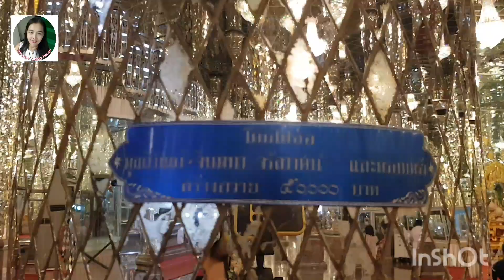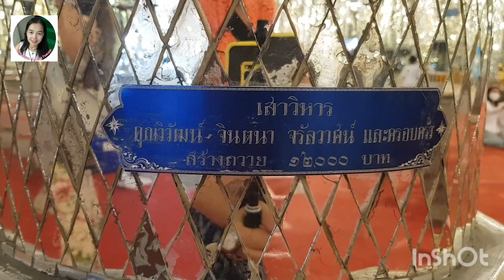กราบสรีรังคารหลวงพ่อลือฤาษีลิงดำ วิหารแก้วงดงามจับตา วัดท่าซุง จ.อุทัยธานี